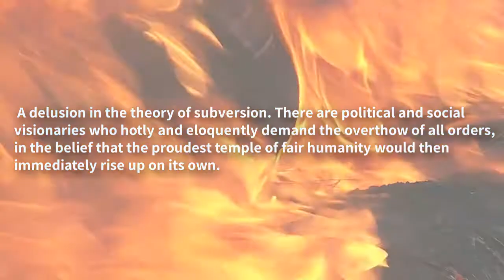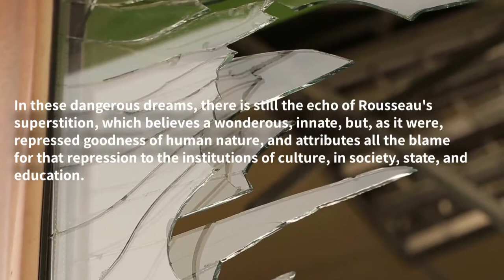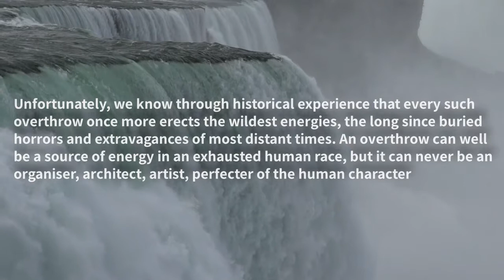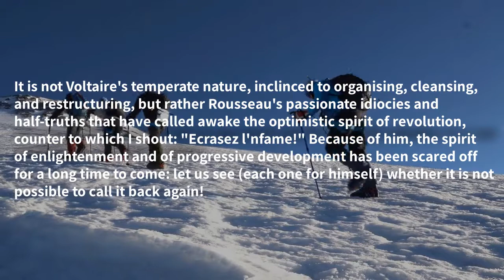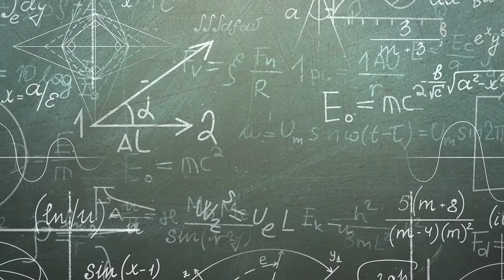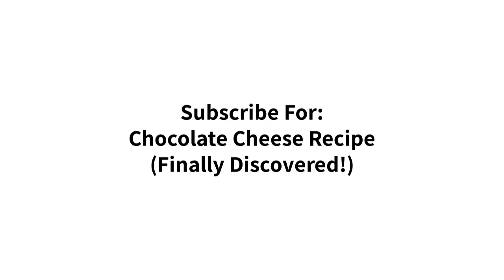Nietzsche | Why Revolutions ALWAYS fail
Revolution always results in collapse. Then the adults are left to pick up the pieces